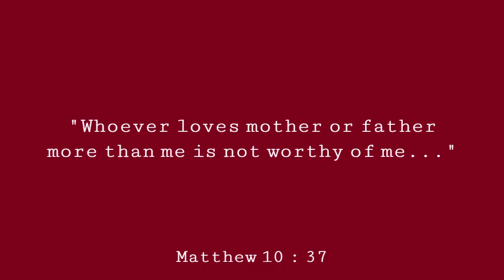PATHWAYS OF HOPE : “Put God First”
Monday of the 15th Sunday in Ordinary Time
Memorial of St Marcellina, Virgin, Sister of St Ambrose, Bishop
Memorial of St Alexius
Memorial of St Leo  IV, Pope

[GOSPEL OF THE DAY] :   MATTHEW 10 : 34 - 11 : 1

Jesus said to his Apostles:
"Do not think that I have come to bring peace upon the earth.
I have come to bring not peace but the sword.
For I have come to set
a man against his father,
a daughter against her mother,
and a daughter-in-law against her mother-in-law;
and one's enemies will be those of his household.

"Whoever loves father or mother more than me is not worthy of me,
and whoever loves son or daughter more than me is not worthy of me;
and whoever does not take up his cross
and follow after me is not worthy of me.
Whoever finds his life will lose it,
and whoever loses his life for my sake will find it.

"Whoever receives you receives me,
and whoever receives me receives the one who sent me.
Whoever receives a prophet because he is a prophet
will receive a prophet's reward,
and whoever receives a righteous man
because he is righteous
will receive a righteous man's reward.
And whoever gives only a cup of cold water
to one of these little ones to drink
because he is a disciple–
amen, I say to you, he will surely not lose his reward."

When Jesus finished giving these commands to his Twelve disciples,
he went away from that place to teach and to preach in their towns.

Video by Aiania Dalangin :  Missionary-Kairos Asia;  Former member-The Light Of the World Iligan and Cagayan de Oro;  Member-Ang Lingkod ng Panginoon and Ang Ligaya ng Panginoon Community